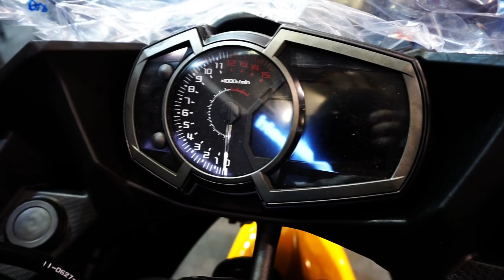QUE DECIMOS DE ESTA NINJA 400 ?